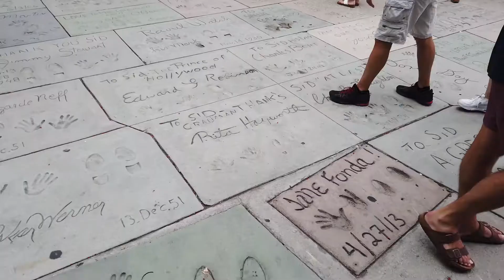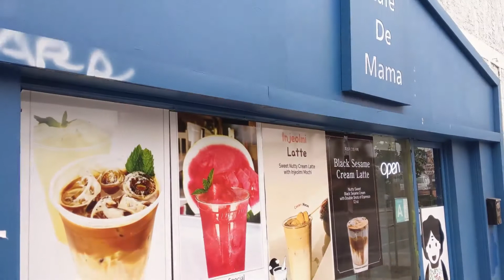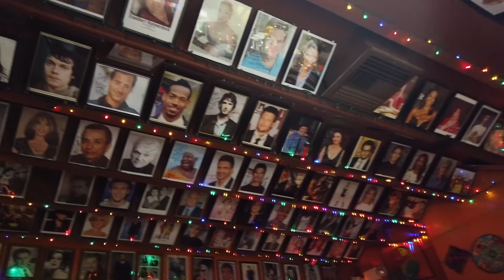2 Days in LA!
Karen and I checked out Los Angeles for a quick weekend getaway in August 2021, and we had a blast! We ate amazing food and saw some great live music, we can't wait to go back.